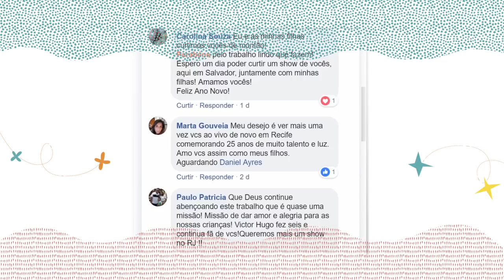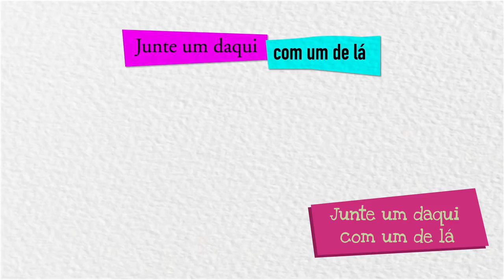Palavra Cantada | Retrospectiva 2018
Vamos relembrar os melhores momentos e canções da Palavra Cantada em 2018? Conta pra gente qual é a sua lembrança mais gostosa!